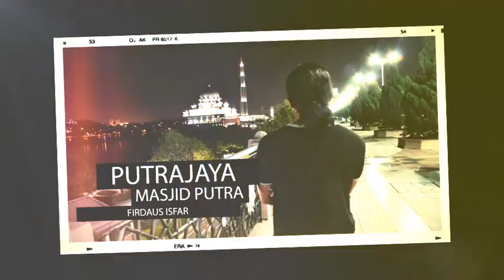[Fzeo] Simple Shots VH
Note: After Effects Template